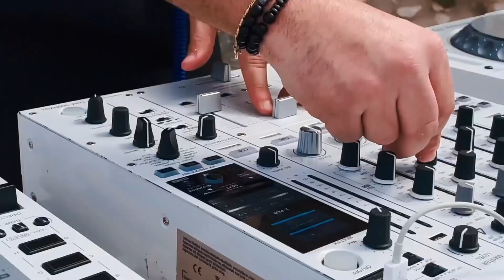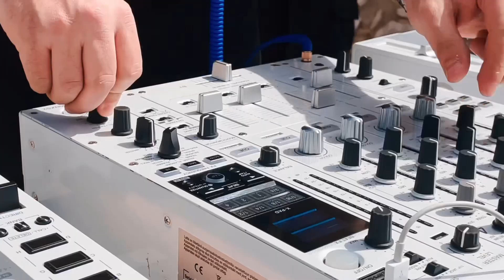Jad Halal - Tourab live at Citadel Smar Jbeil - Lebanon For Cafe De Anatolia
Jad Halal playing an exclusive set at Citadel Smar Jbeil for Cafe De Anatolia

Thanks to the Ministry Of Culture - Directorate Generale Of Antiques

Location Details : Smar Jbeil  is a village located in the Batroun District in the North of Lebanon. It is located on a hill facing the Mediterenean sea at 500 m elevation. It is one of the oldest villages in Lebanon. In the Middle Ages, the Maronites took it as a refuge from their enemy’s attacks and was under the Persian Empire control in 555 B.C.

anghami: shorturl.at/DFNV0

Track ID:

Jad Halal - Tourab